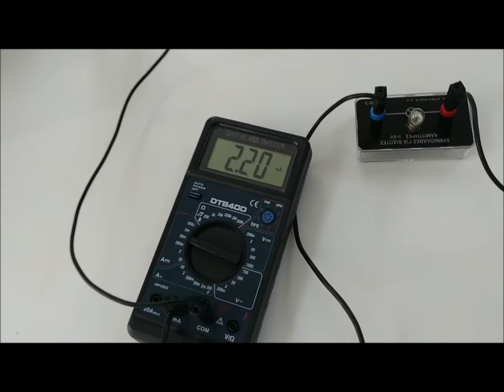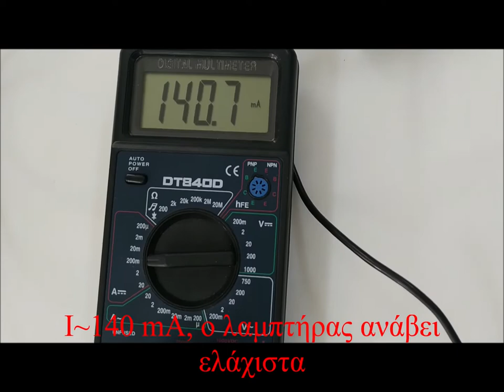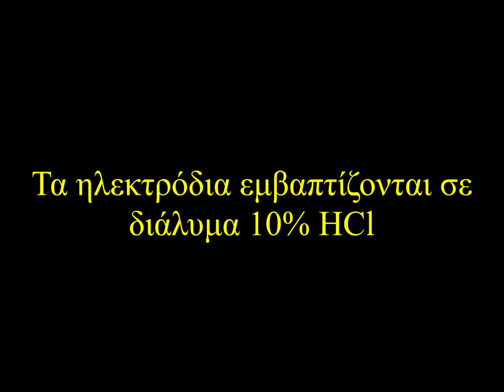Ηλεκτρική αγωγιμότητα υγρών και διαλυμάτων - ΕΚΦΕ Κιλκίς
Διαφορετικά υγρά και  διαλύματα επιτρέπουν διαφορετικό βαθμό διέλευσης του ηλεκτρικού ρεύματος ανάλογα με το είδος και τη συγκέντρωση των ιόντων που περιέχονται σε αυτά. Τα πυκνότερα διαλύματα έχουν, γενικά, μεγαλύτερο βαθμό αγωγιμότητας του ηλεκτρικού ρεύματος